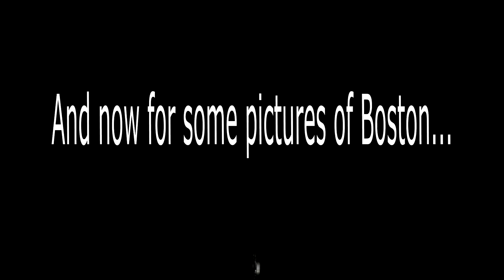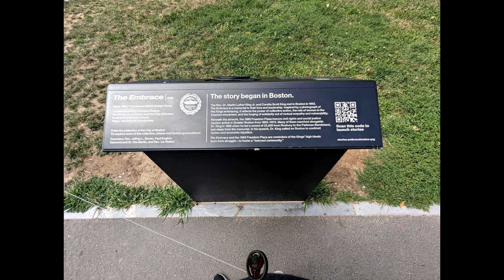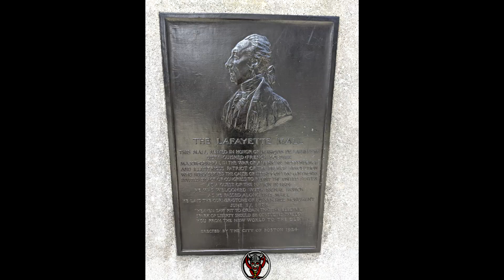Exploring Boston, MA! @ The Freedom Trail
In this video, I did a short intro with my Pixel 6 Pro and then wandered the Freedom Trail. I took a lot of photos here but not much video. There was a weird vibe in Boston that day.

I also visited Faneuil Hall but didn't take any photos, it was very busy.